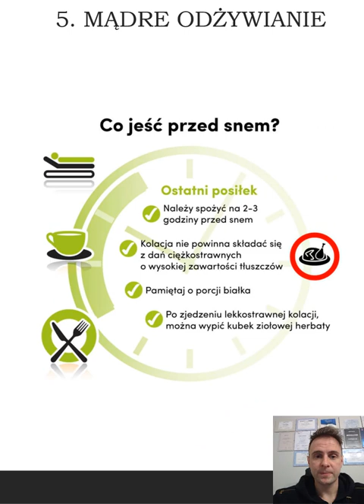8 zasad dobrego snu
Sen jest fundamentem regeneracji i stanowi około 33% naszego życia. Warto o niego zadbać!
TIP: Jeśli nie stosujesz więcej niż jednej zasady, wprowadź zmiany powoli. Zacznij od najłatwiejszego dla Ciebie punktu i konsekwentnie realizuj go przez 21 dni. Jak się uda dopiero przejdź do kolejnego. Step by step ;))

Jeśli chciałbyś usprawnić swoją regenerację bądź umiejętności mentalne. Działaj!